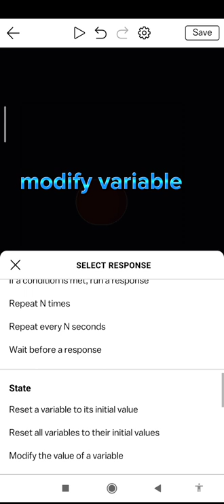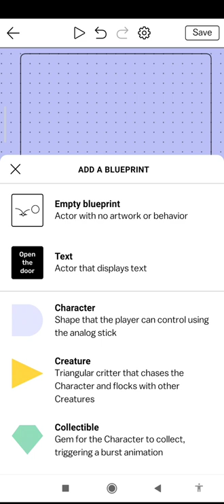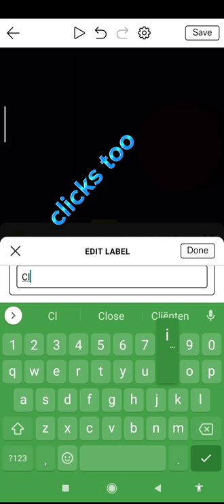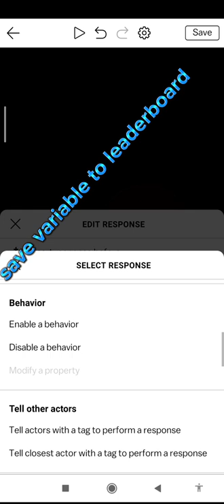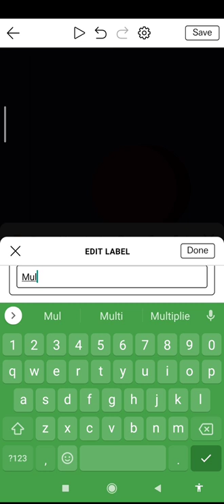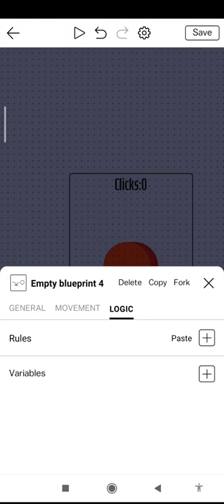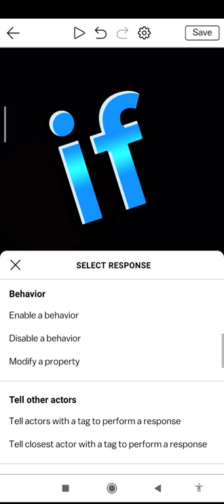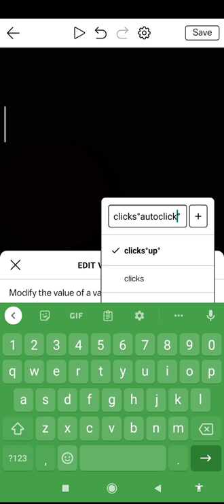making a simple tap game in castle!